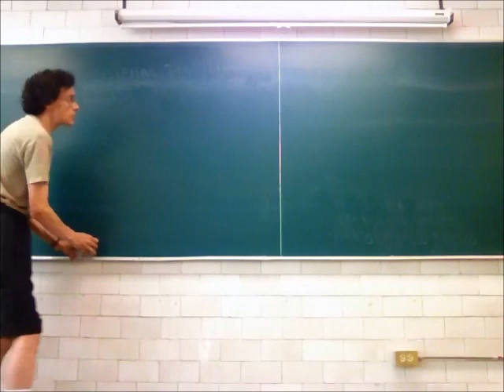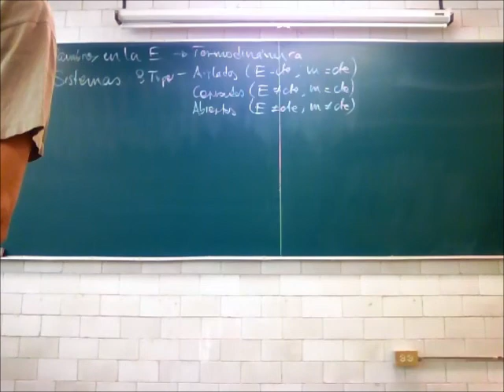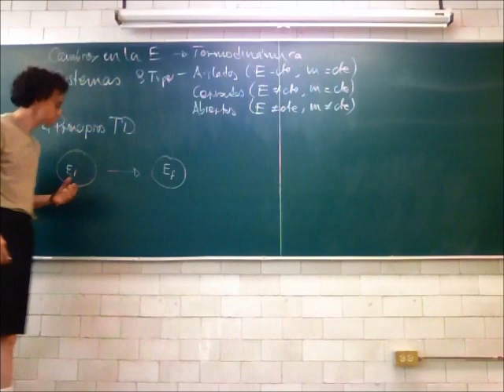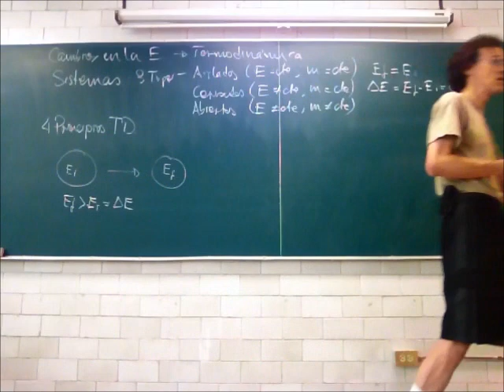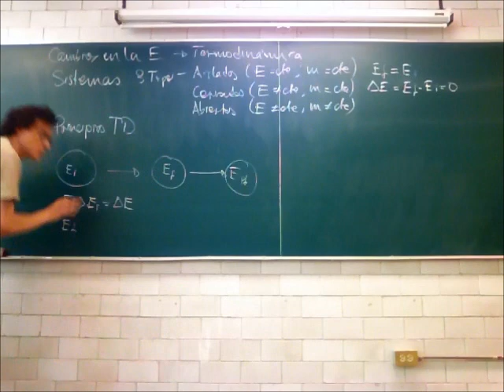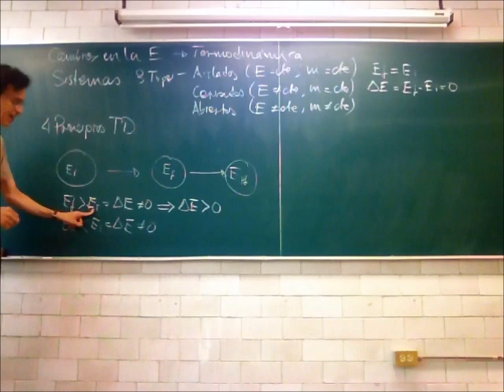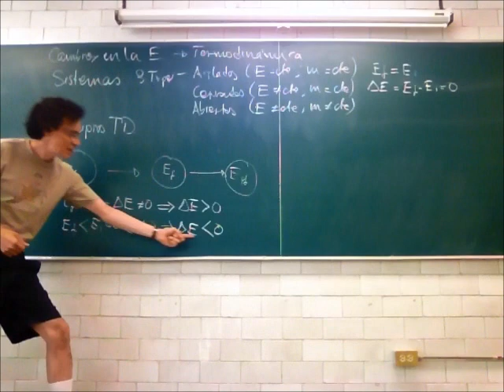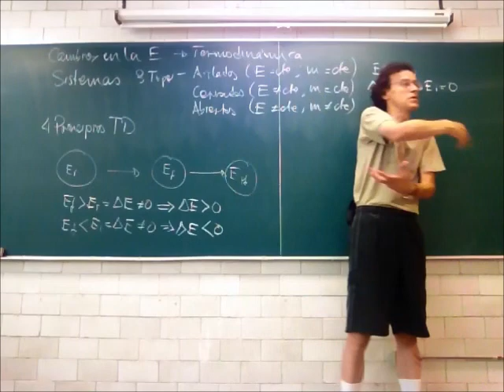Ecuaciones de estado. Diagrama de fases - 13-Primavera - Prof Raúl Alva 1/4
Termodinámica
Ecuaciones de estado. Diagrama de fases